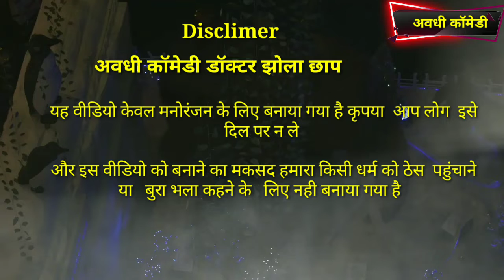New Awadhi Comedy उमेश दीवाना डॉक्टर झोला छाप 2022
अवधि कॉमेडी डॉक्टर झोला छाप